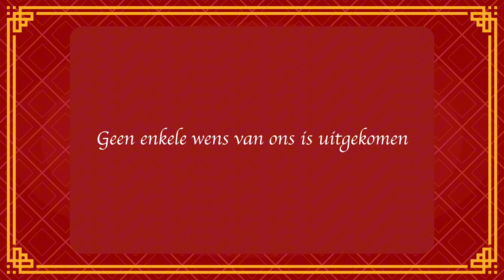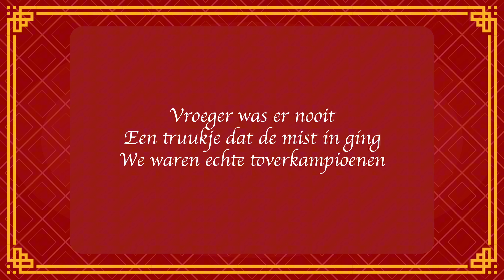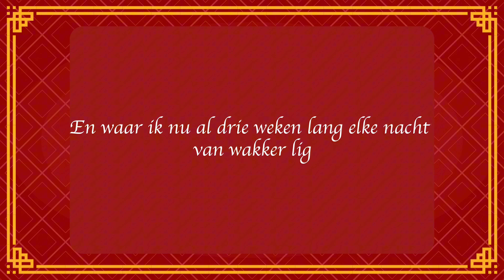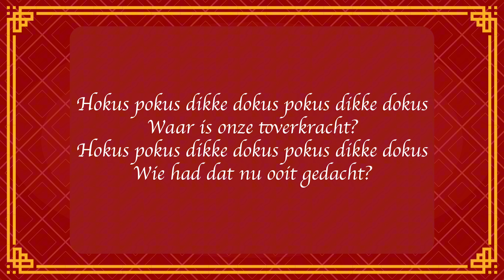Musical Doornroosje - Hocus Pocus Dikke Dokus (Lyrics)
Smeer je stembanden in en zing mee met Hocus Pocus Dikke Dokus.

Alle rechten gaan naar studio 100.